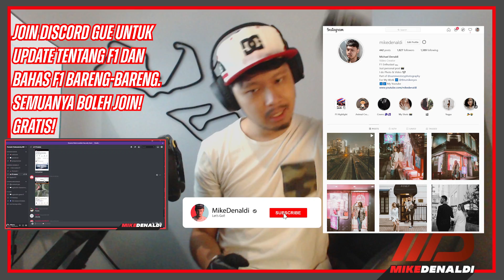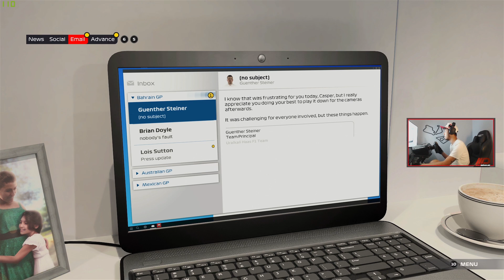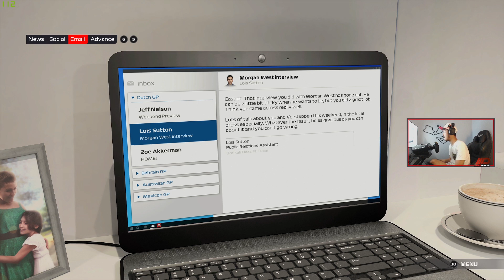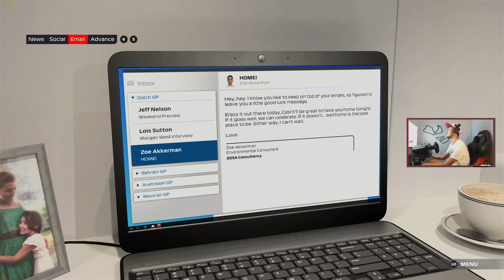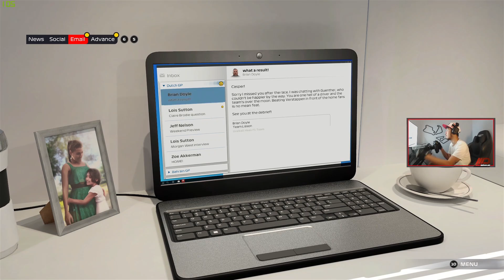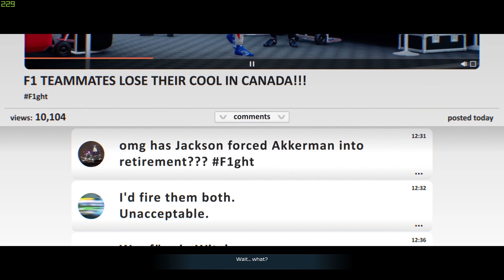ASLI HARUS GIMANA LAGI NIH BIAR AKUR ??!! | F1 2021 Indonesia Braking Point Episode 5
JOIN DISCORD GUE YUK GUYS KITA BAHAS F1 BARENG-BARENG DI SITU

PC:
► i7 4790
► GTX 1070
► 16 GB RAM
Matur Nuwun Sudah di tonton Bosku !! :)